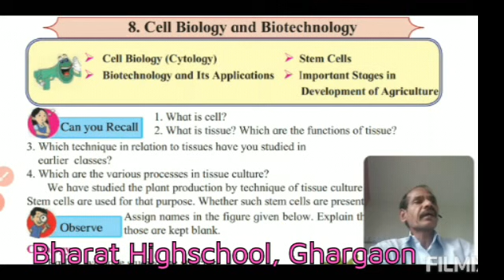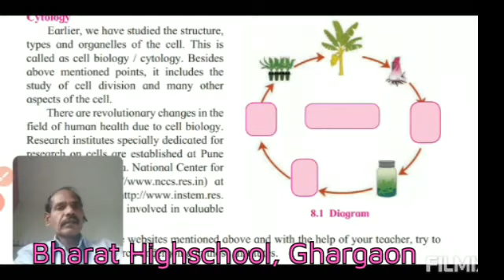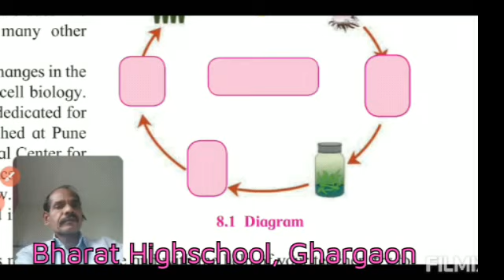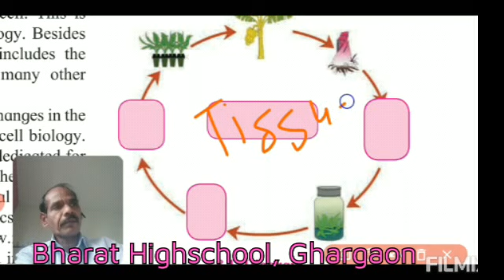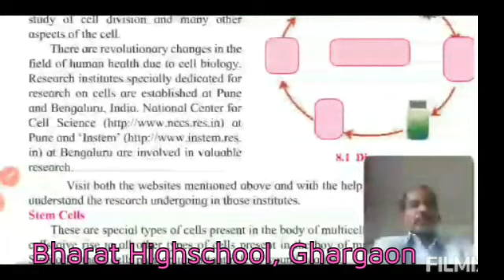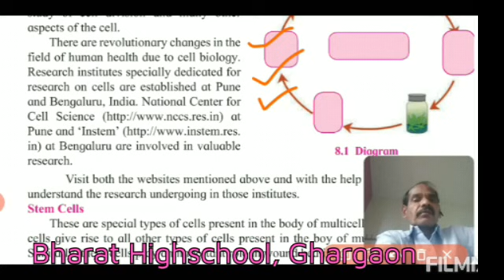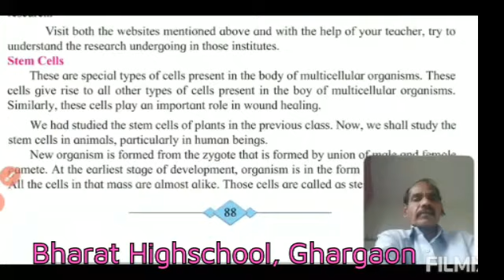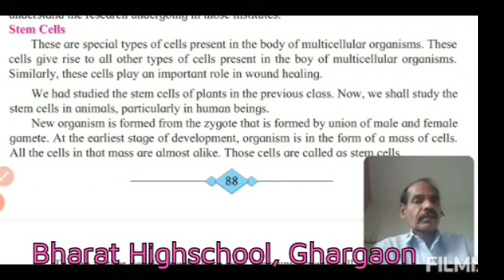Std 10th Science & Technology Part 2 Ch 08 Cell Biology & Biotechnology Part 01 By Pisal Sir